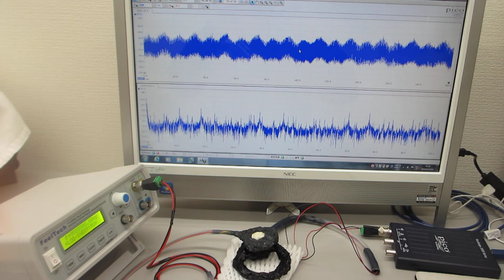メガヘルツの超音波システム（超音波の発振制御技術の応用）